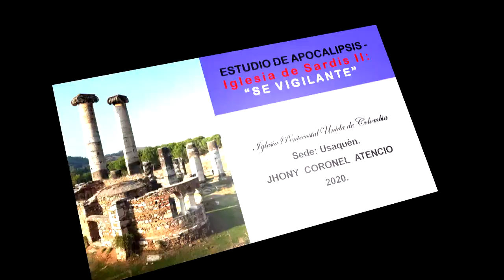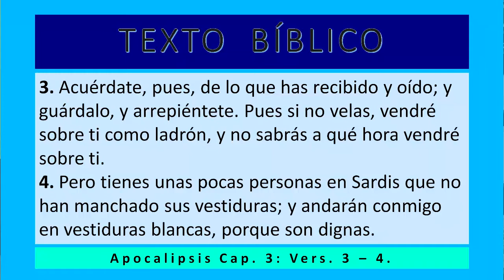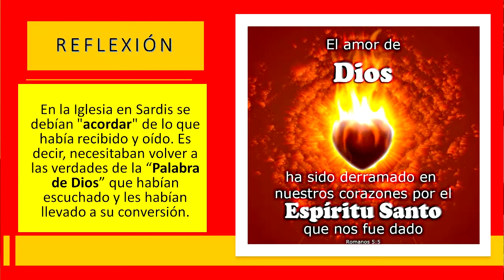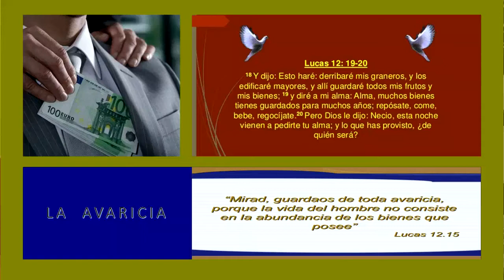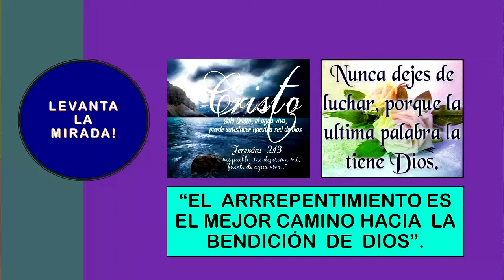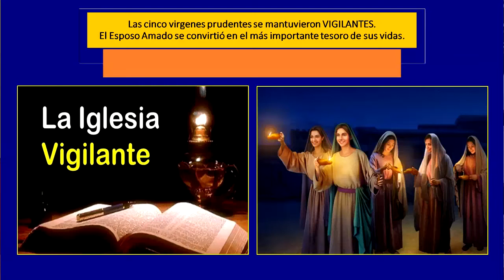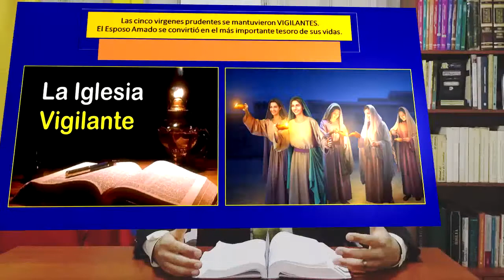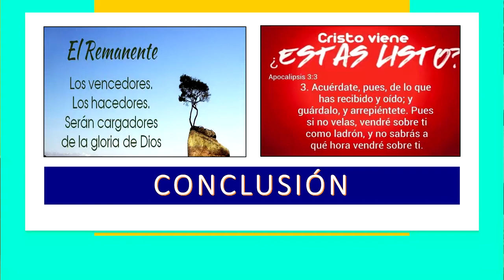ESTUDIO DE APOCALIPSIS - IGLESIA DE SARDIS II - SÉ VIGILANTE Pastor, Jhony Coronel